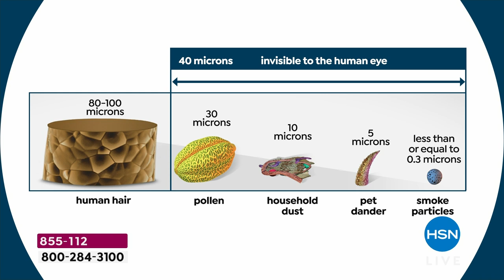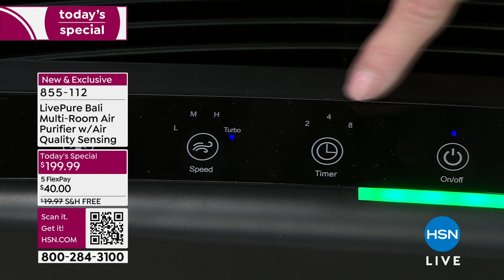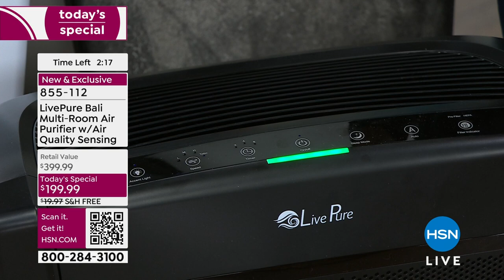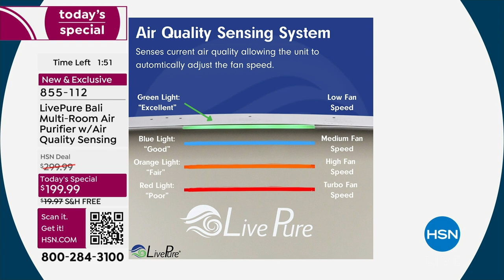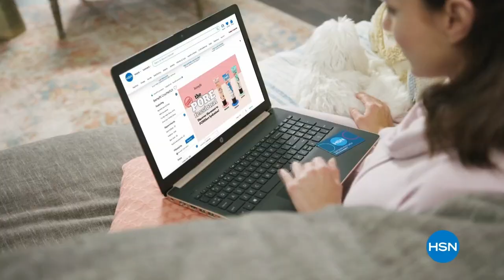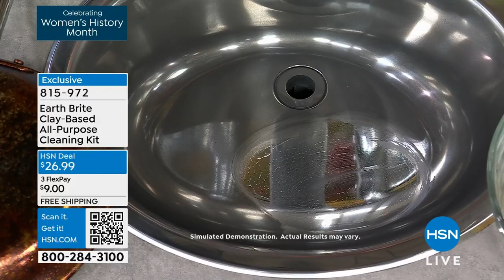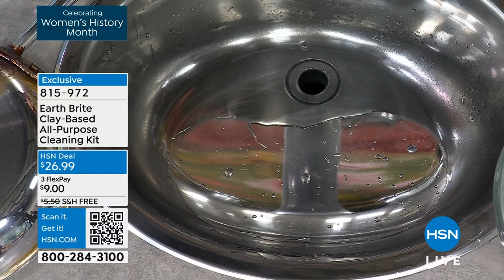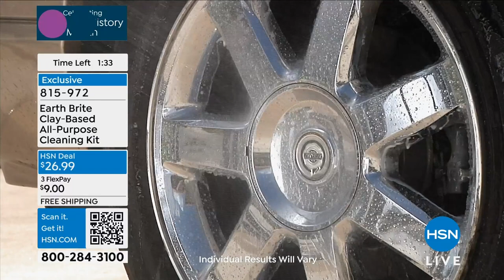HSN | Keep It Clean - LivePure 03.18.2024 - 01 AM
Discover innovative ways to keep the house clean and organized by saving time, effort and money.